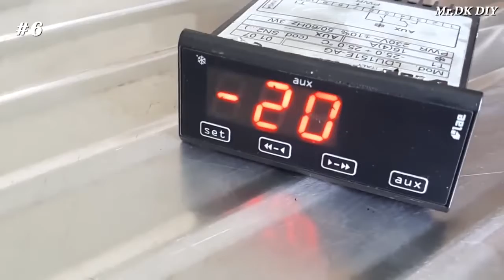Life hacks 10 simple home invention and trick | DIY